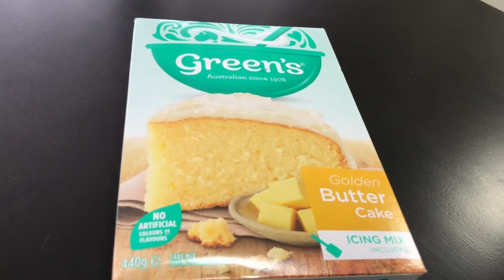NO OVEN NO BAKE EASY CAKE – Crepe Ice cream cake || Christmas special cake recipe || Tamil vlog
Ingredients:
Eggs – 2
Butter – 4tspn
Cake mix – 250gms
Milk – 2 cups (500ml)
Vanilla essence – 2tspn
Food colouring – Yellow, Orange, Red
Whipping cream – 500ml
Powdered sugar – 250gms

Hello everyone,
In this video I have shared how to make a crepe cake with a touch of icecream flavor to make it and enjoy this Christmas season. This cake is very easy to make and it do not need oven or have to be baked. nooven nobake It is as simple as that. Hope you all try this recipe and add your valuable comments on it.

Hello Guys! I make videos about Cooking, Lifestyle, DIY, and travel vlogs in Tamil!